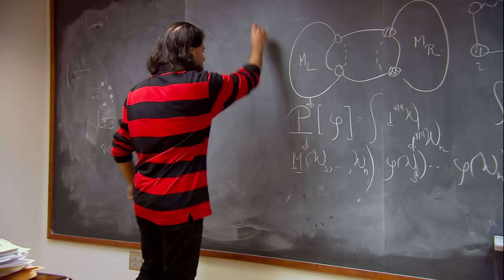Particle Fever Trailer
"This documentary accessibly conveys the science and the human drama behind the largest machine ever built -- the Large Hadron Collider -- and its crowning achievement, the discovery of the Higgs boson particle." — Scientific American